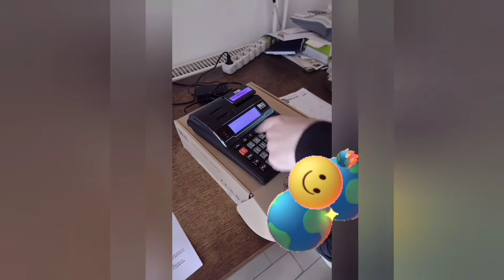Kako se kuca više proizvoda na jednom računu?! Kako da stornirate proizvod po izboru!?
Kasa INT RASTER DP-25 MX

Snimak sa obuke za kucanje na novoj kasi

Sva prava zadržava Beba Place tim

Zabranjeno je svako preuzimanje video snimaka i objavljivanje na drugim YouTube kanalima.
Sve ponovo postavljeno biće uklonjeno u skladu sa YouTube pravilima.